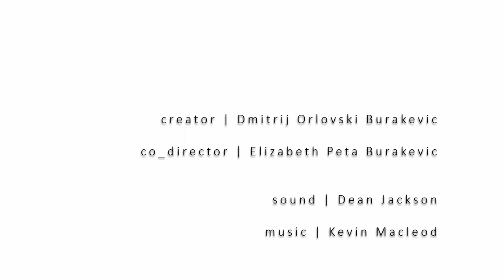MARWELL Zoo Wild Explorers Trailer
Trailer for the MARWELL Zoo_Wild Explorers project design film. Gain insight into zoo design from the client and the architects perspective.

Animal welfare, conservation, sustainable investment and our environment as well as the intricate requirements of each species and how the precedent is set.